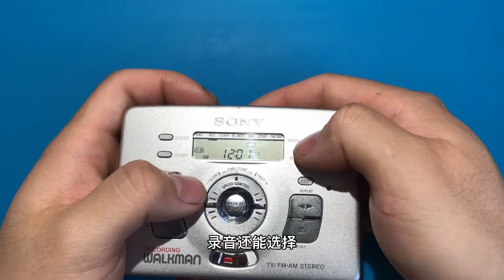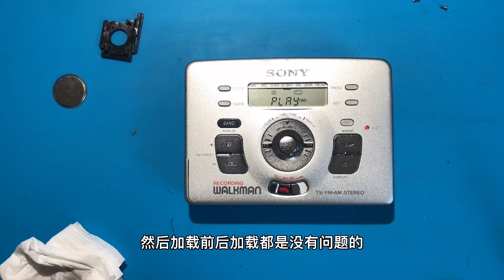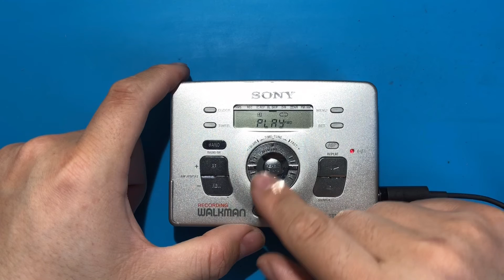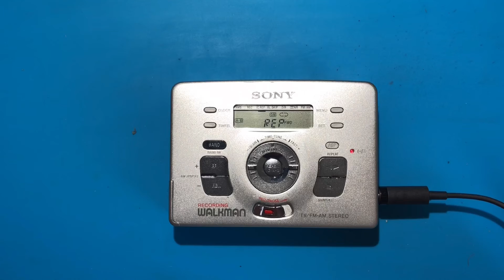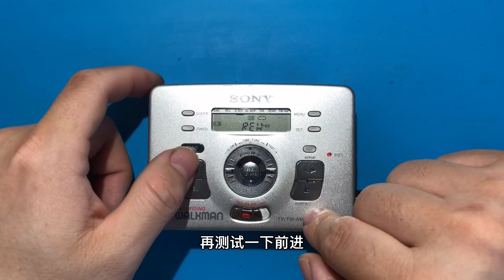Sony wm GX822 repair